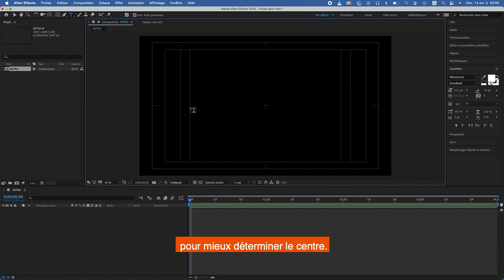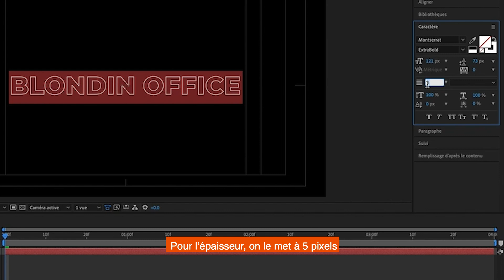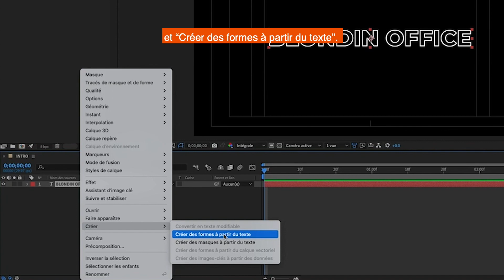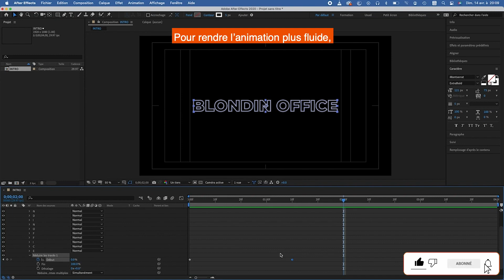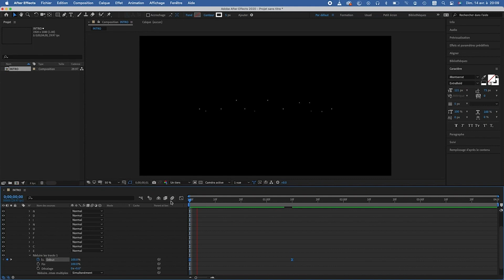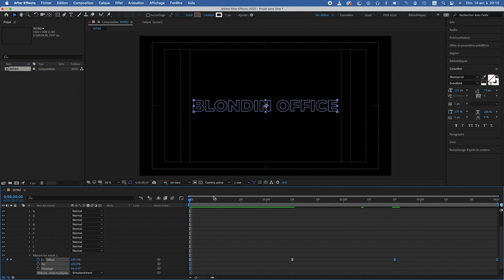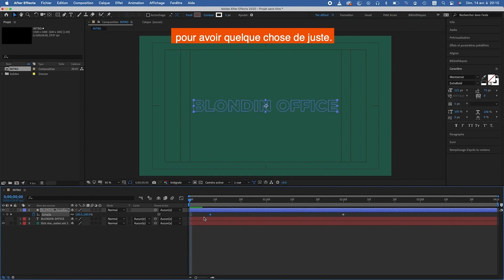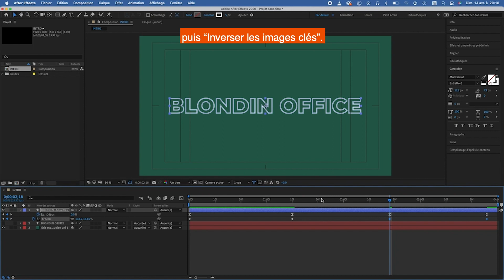TUTO: MAGNIFIQUE INTRO SUR AFTER EFFECTS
Dans ce tutoriel facile, je vous explique comment j'ai réalisé cette introduction simple.